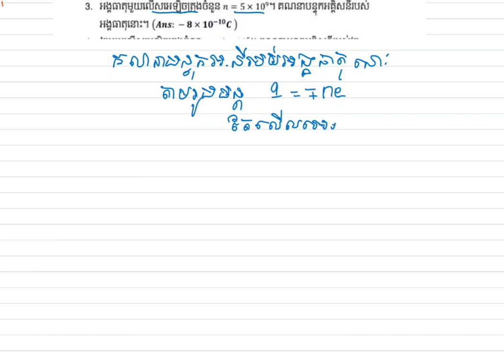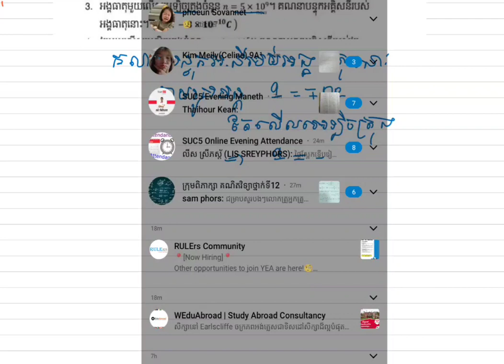រូបវិទ្យាថ្នាក់ទី១១ mp4បន្ទុកអគ្គិសនី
ជួយSubscribe Chanel ម្នាក់មួយណាដើម្បីទទួលបានវីដេអូរថ្មីៗ ហើយអោយខ្ញុំមានឪកាសបានរកលុយតាមយូធូបព្យាបាលម្តាយ